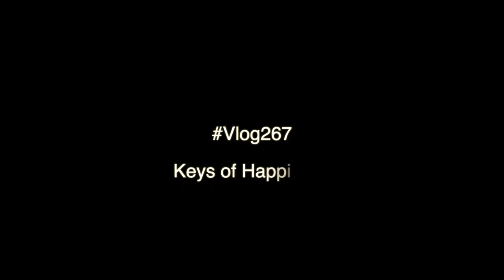Keys of Happiness | Secret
Previous Vlog - Who Will Win in this Fight | Tekken 7 | PS4 Pro Gameplay -

Video Edited By: Ankush Kumar.

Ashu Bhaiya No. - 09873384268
Address - Shop No:-712/6, West Guru Angad Nagar, Laxmi Nagar, Delhi - 110092, Near-Axis Bank Atm (Map)

Name - Jalaj Kumar.
Current Position - Lecturer in Delhi University College.
                                Research Scholar at the University of Delhi.
Passion - Making New & Exciting Vlogs, Riding, Travelling, Teaching, Reading, Cooking Etc.

Gears -

Camera: Sony A6300

Go Pro Hero 7

Go pro hero 6

Joby Gorilla Pod

Drone: DJI Mavic Air Combo